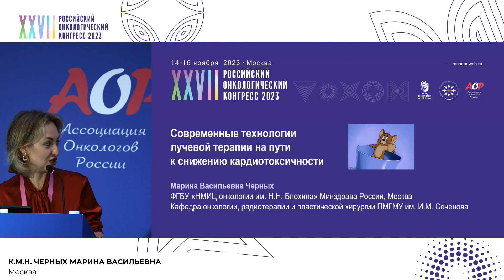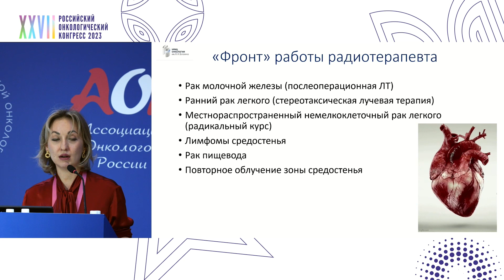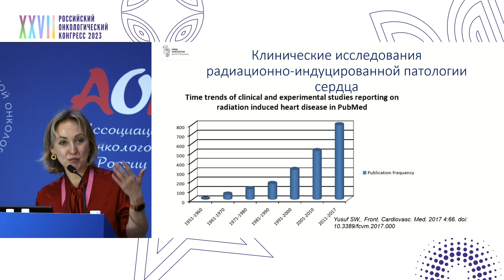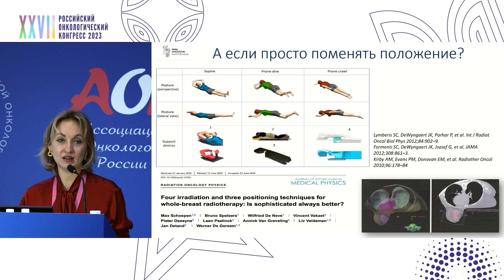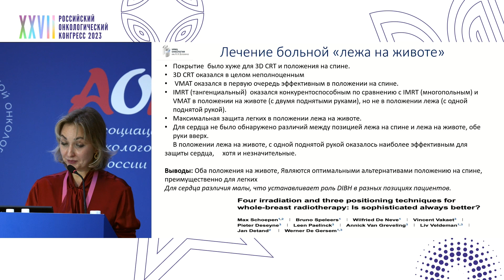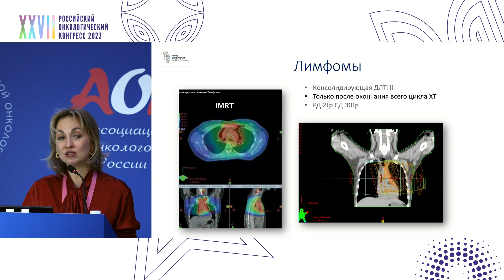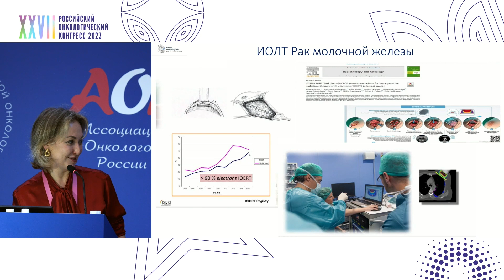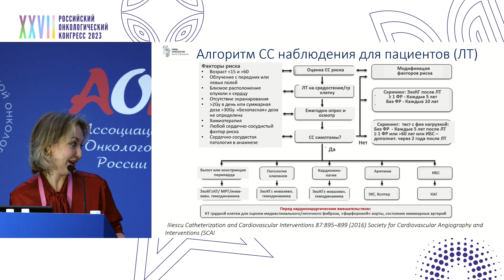Современные технологии лучевой терапии на пути к снижению кардиотоксичности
Сессия «Современные аспекты кардиоонкологии»:
к.м.н. Черных Марина Васильевна, ФГБУ «НМИЦ онкологии им. Н.Н. Блохина» Минздрава России, Москва